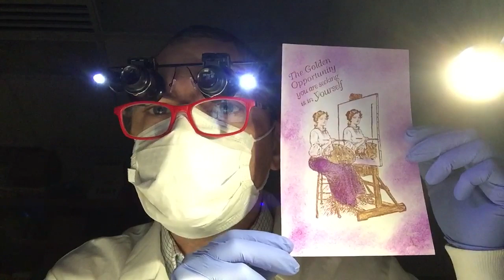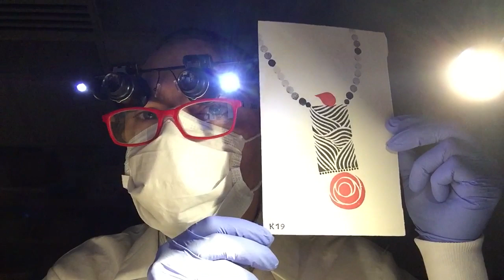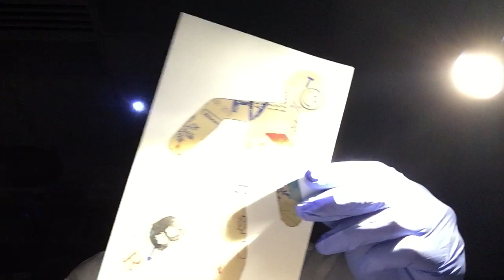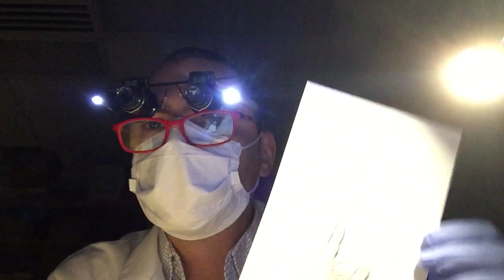StampZine No. 23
Fluxus, mailart, zine, zines, rubber stamp art, assembling zine, Picasso Gaglione, eternal network